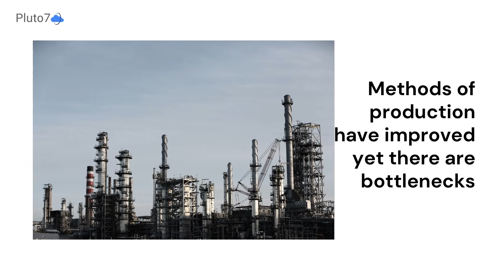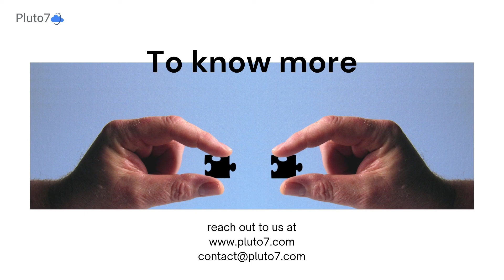AI in Manufacturing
AI implementation may seem overwhelming but it is effectively using and managing billions of data points.

All that AI/ML requires is properly categorized data, with well-defined features. Today, most manufacturing organizations have disconnected machines, people, and processes, all of which are not particularly suited to AI.

Inefficiency in inventory management can result in significant cost overheads for the manufacturing company.

Using AI tools allows manufacturers to manage their order records and add/delete new inventories.

At Pluto7, we work with our customers to co-create the factories of the future. All this is just the tip of the iceberg. If your curiosity is running you wild, tame it by visiting our Contact us at or To get regular updates on AI and ML follow us on: Linkedin Facebook Twitter Instagram Be sure to subscribe to our YouTube channel for more updates

Pluto7 has worked with more than 400+ customers solving their Supply chain issues. We have a team of experts who understand the customer’s needs and build customized solutions accordingly.

Sign up for a FREE workshop
Follow us for more updates: